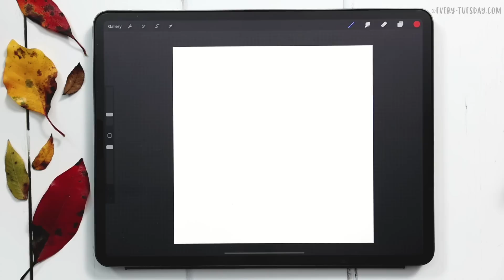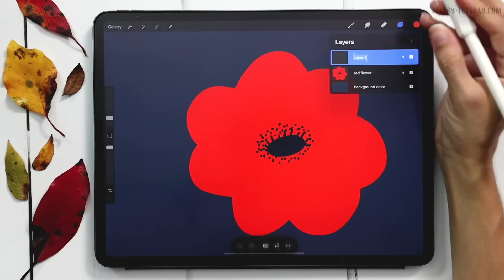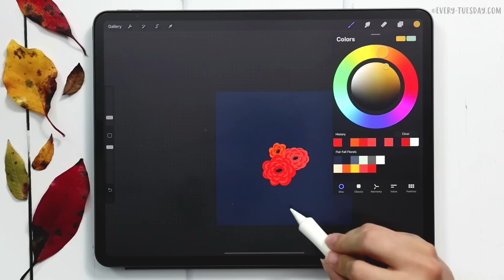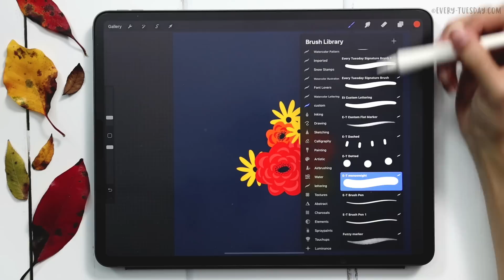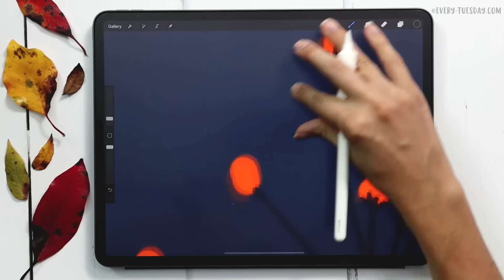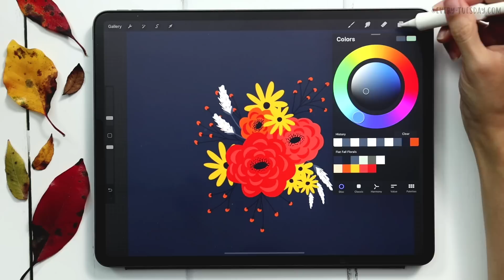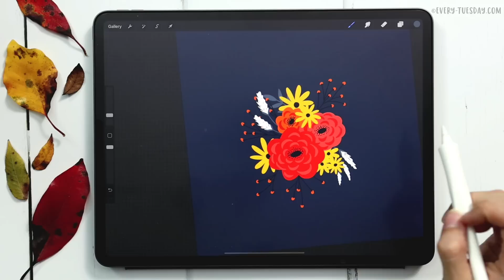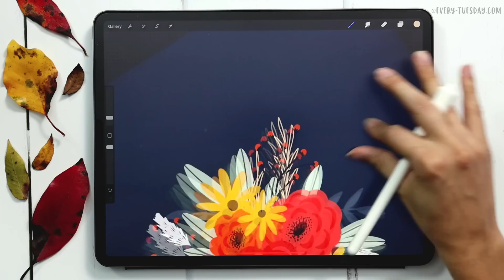Flat Fall Florals in Procreate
Grab this week's free color palette here (make sure you've updated to the latest version of Procreate before downloading/installing)

The free brush used is my Monoweight Brush, free along with countless other brushes when you become an Every Tuesday email subscriber

New to Procreate? Take my free course, Procreate for Beginners,

This week, we're creating flat fall florals in Procreate! In this beginner friendly tutorial, we'll create a variety of fall themed florals and foliage and arrange them in a well thought out bouquet. You'll learn how to draw individual elements, group and reuse them and adjust individual elements as needed. Grab the free color palette + free brush (above) to get started!

I use the Paperlike screen protector on my 3rd gen iPad Pro (12.9", 256GB).

The Apple Pencil grip you see me using in the video is called the Nimble Grip, available

Check out past tutorials + pick up Procreate freebies over on my